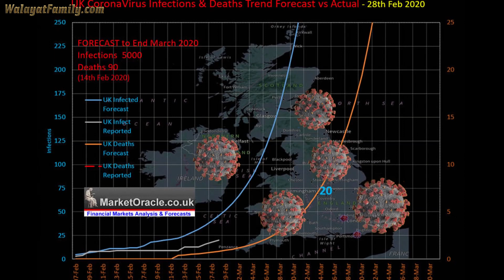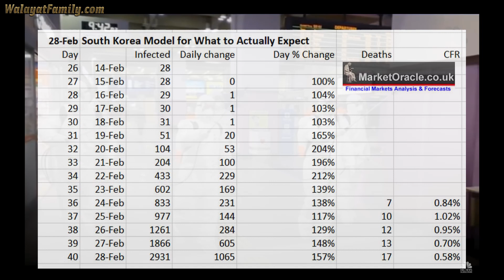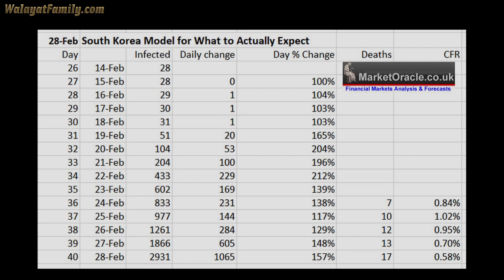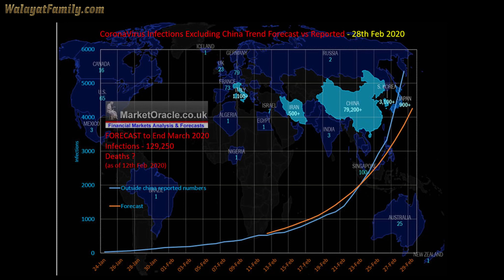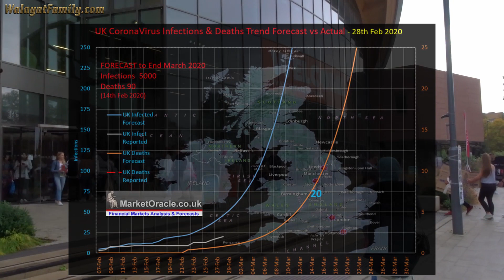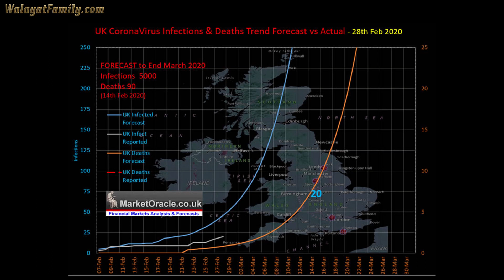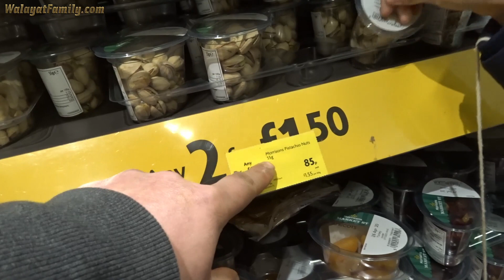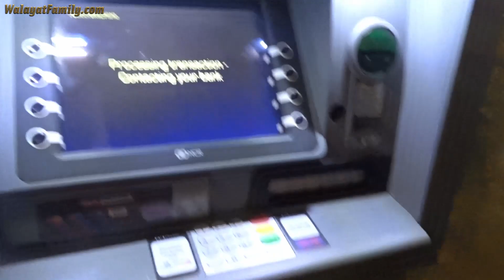UK CORONAVIRUS WARNING - Why All Schools to Close Mid March for 6 Months Until September (Sheffield)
The fact that the UK only has 20 cases does not alter the fact that the UK is still in the calm before the coronavirus storm stage as my forecast of 14th Feb 2020 concluded in the infected to trend to 5000 by the end of March resulting in 90 deaths. Analysis of what is happening in South Korea illustrates that outbreaks tend to be explosive, soon jumping from 1 to 1000 infected in a matter of days, which is likely the pattern to expect in the UK, that I am sure will prompt emergency, even panic response such as cancellation of virtually all public events, schools, universities and colleges being closed, and infected hot spots being quarantined, all likely to start taking place by Mid March, as I first warned to expect to happen over 2 weeks ago. Where Britain's school could remain closed until September!

So watch the video so that we are all prepared for when the inevitable outbreaks start taking place across Britain's big cities, Birmingham, Manchester, Sheffield, London, Leeds etc.

UK CORONAVIRUS WARNING - Why All Schools to Close Mid March for 6 Months Until September